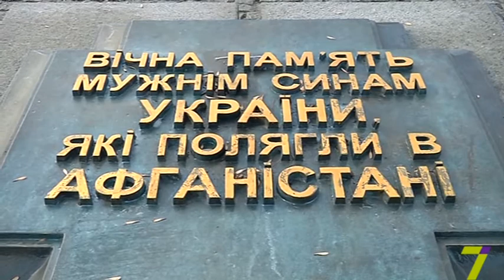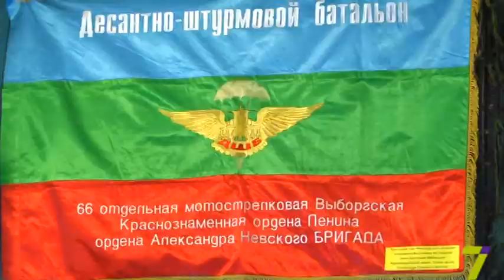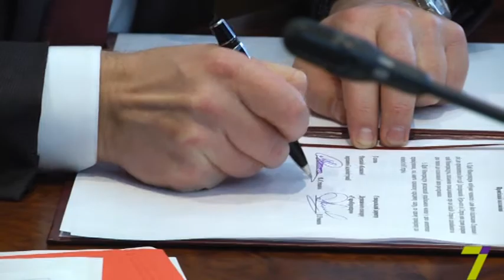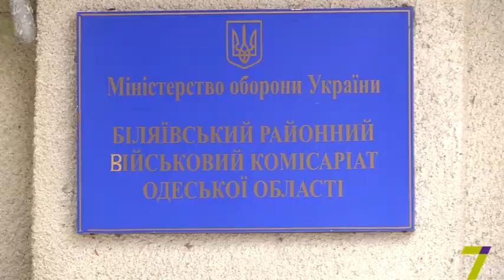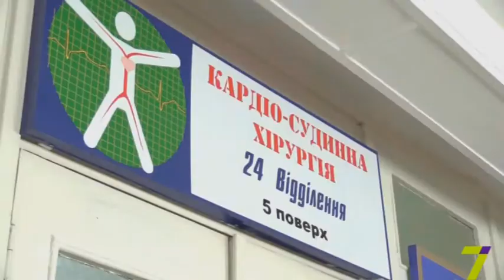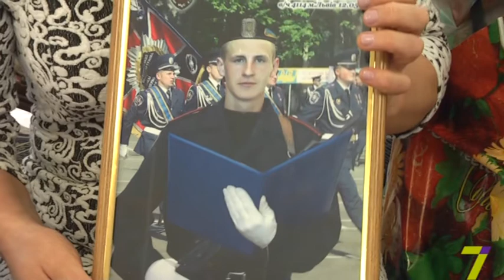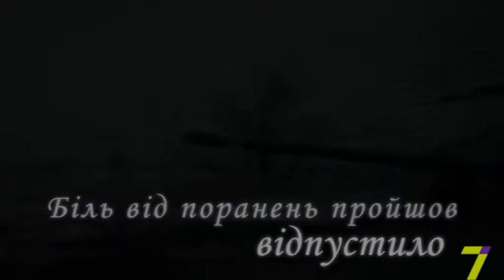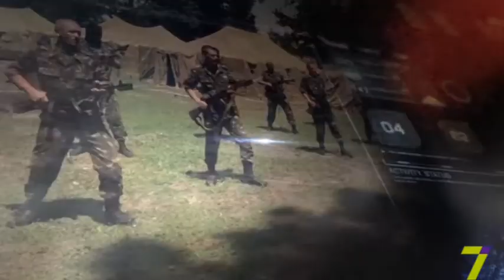Выпуск программы "На варті" от 18 февраля